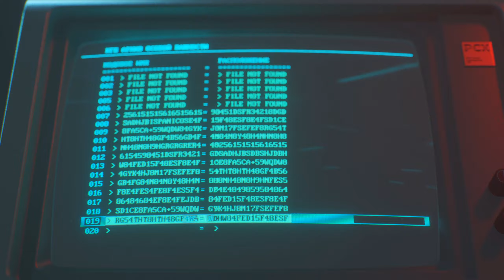CALL OF DUTY BLACK OPS COLD WAR Gameplay Walkthrough Part 5 (NO COMMENTARY)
▬▬▬▬▬▬▬▬▬▬▬▼MUSIC▼▬▬▬▬▬▬▬▬▬▬▬
Most of my background music comes from NCS!
▬▬▬▬▬▬▬▬▬▬▬▼EXTRA▼▬▬▬▬▬▬▬▬▬▬▬
Hey there I'm TeddyRED a new content creator you never heard of but stop keep a look out for my content you may enjoy my GAMEPLAY or FUNNY MOMENTS, maybe any of my MONTAGES if you do so COMMENT DOWN BELOW and SUBSCRIBE it would help me grow a lot Thank you :) Hope you will stick around for more!